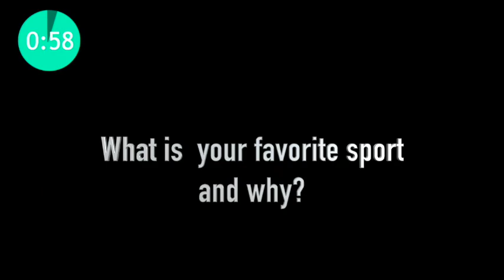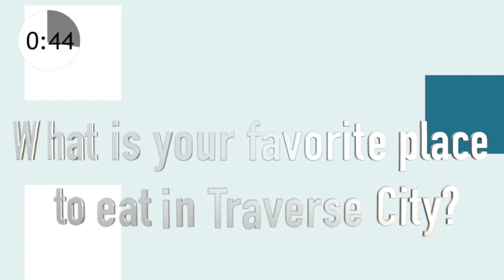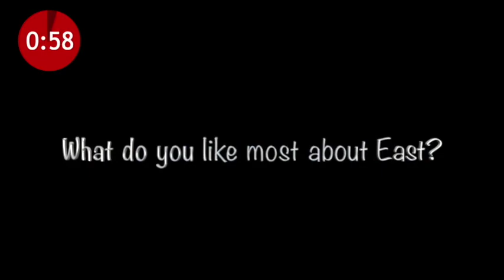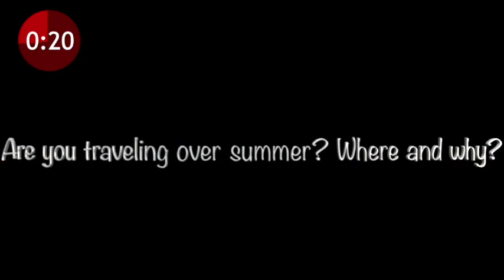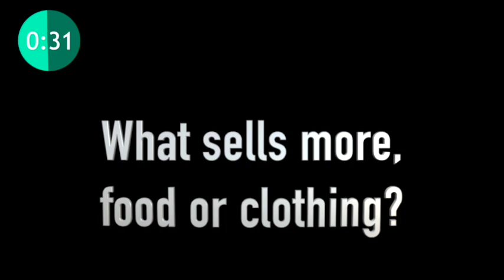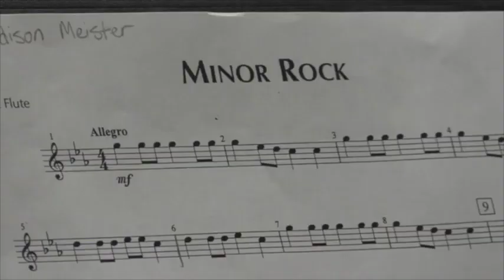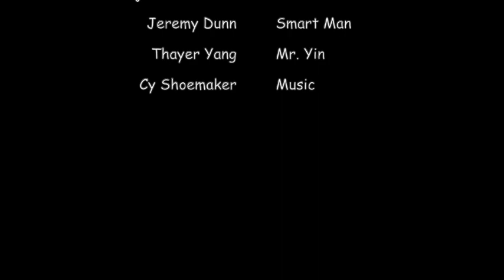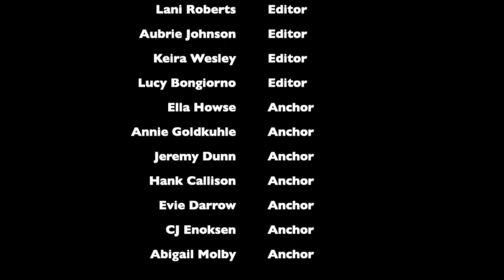Trojan TV Extra: BDay 6th Grade